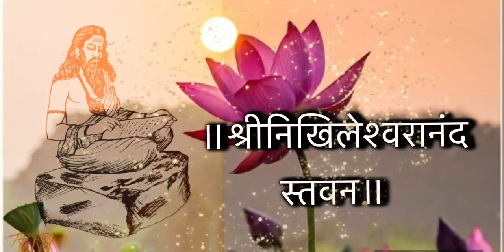॥श्रीनिखिलेश्वरानंद स्तवन॥Shri Nikhileshwaranand stavan